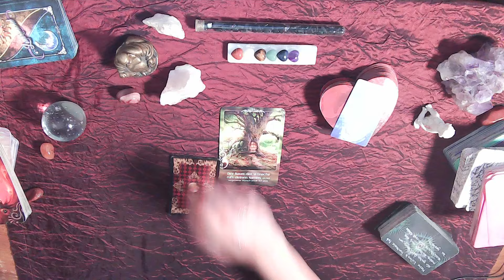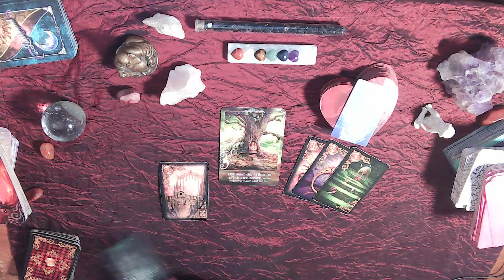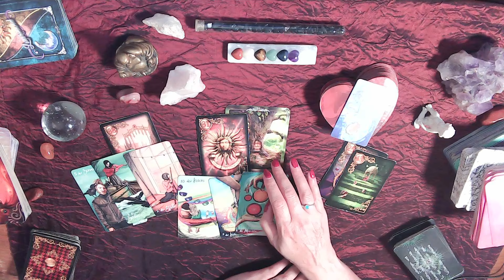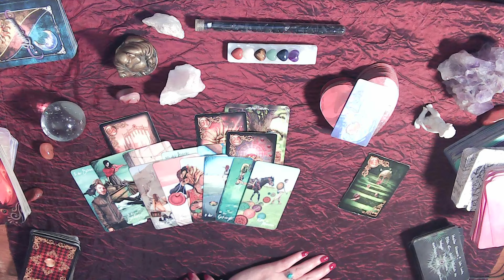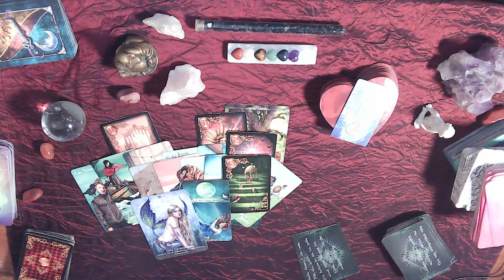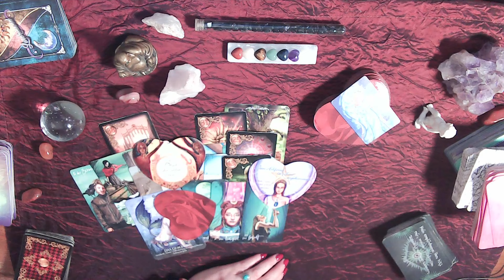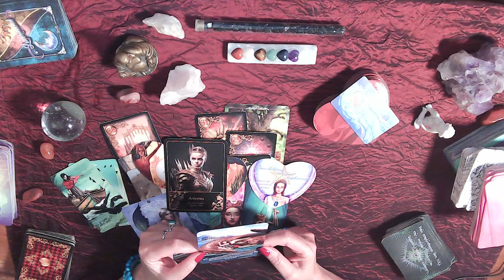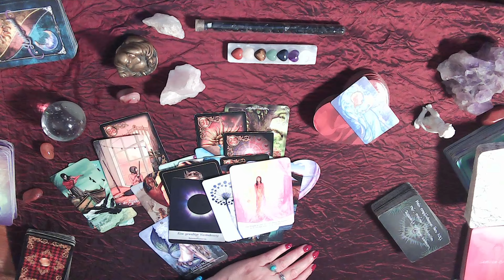💖Steinbock Deine Woche - nicht vom Fenster aus zuschauen, raus gehen, leben!💖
💖Die Engel zeigen Dir den Weg der Liebe💖Du brauchst ihn nur zu gehen💖